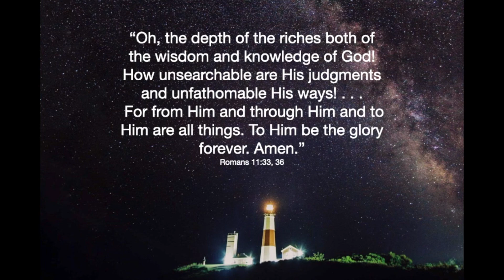July 11, 2021 "Psalm 139" pt 6